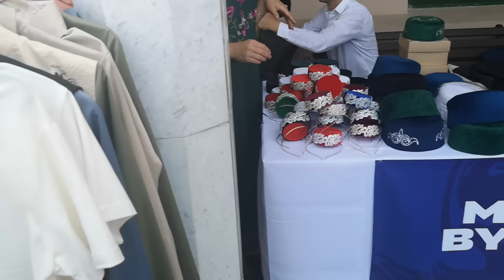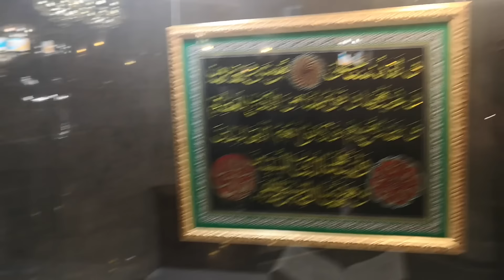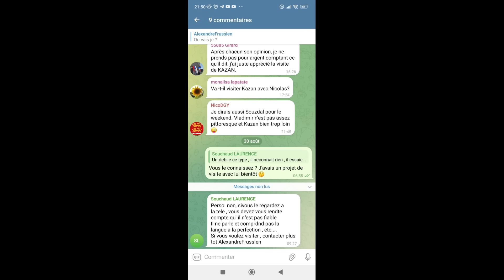V.RUSSIE - Episode 6 VISITE DU KREMLIN DE KAZAN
Je me fais, dans cette video, le plaisir de repondre aux commentaires d une femme que je ne connais pas, qui ne me connait pas, qui n est meme pas abonnee a cette chaine ou au canal telegram ... mais qui a le diable ou je pense )))

Aider et soutenir les femmes et les mères des soldats c'est ici ... si vous avez un message a leurs laisser que je leurs lirais a la prochaine réunion laissez le sur boosty ou sur Telegram

Ou par crypto monnaie a cette adresse : LWTXSHTYa6LdfytzHccWp1fSaK34R4k7ZM  Litecoin